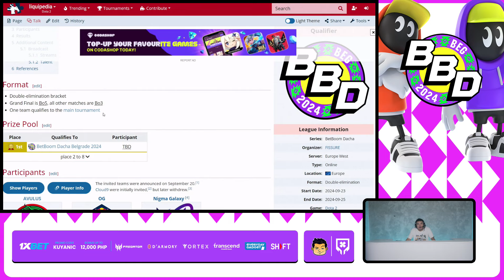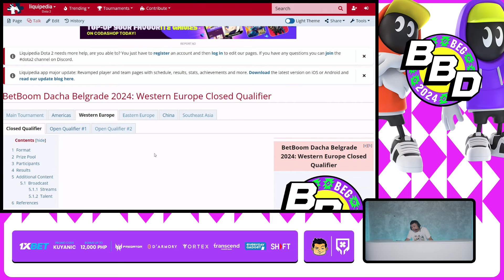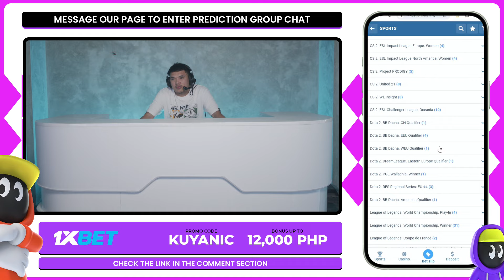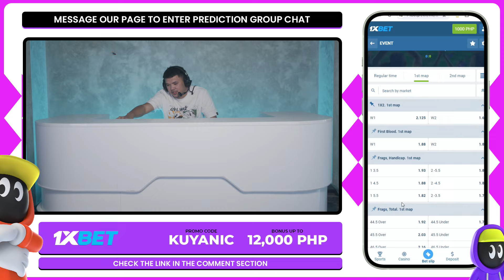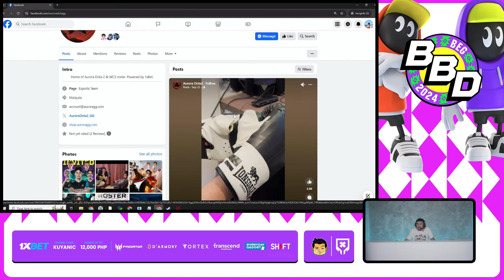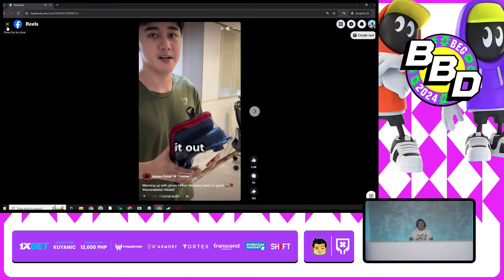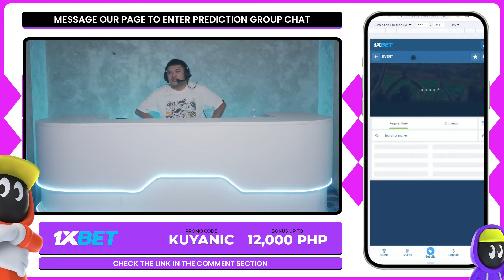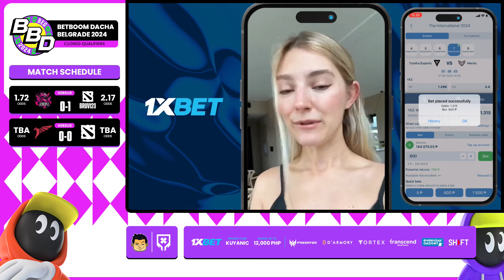Full Game: Team Kukuys vs Bruv123 - Game 1 (BO3) | BetBoom Dacha Belgrade 2024 SEA CQ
September 25, 2024 Game 1 between Team Kukuys and Bruv123 at the Betboom Dacha Belgrade 2024 | SEA Closed Qualifiers | Best of 3 Series